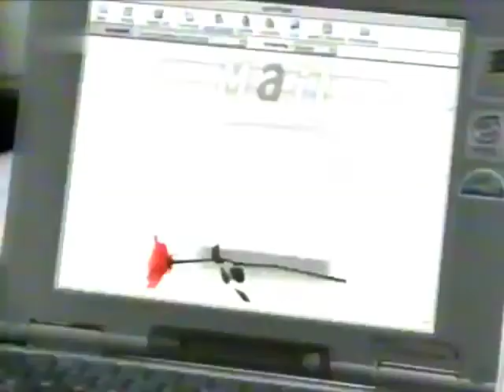Organics with Bio-Nutrients 30s - Thailand, 2001